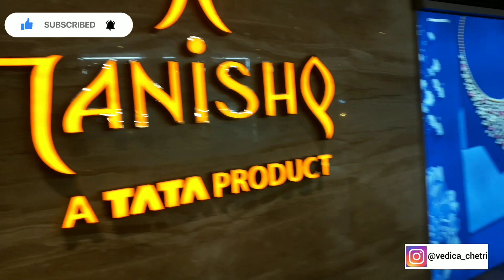Vlog#9 Forum Shantiniketan Mall || Whitefield, Bangalore || Vedica Chetri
Hey everyone, here I am with a new vlog in mall. Hope you all will like it.